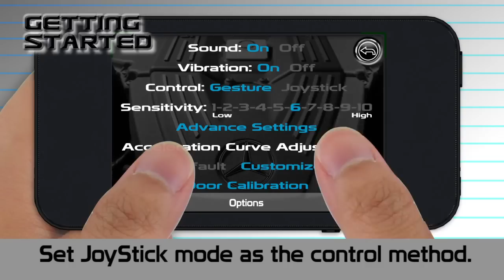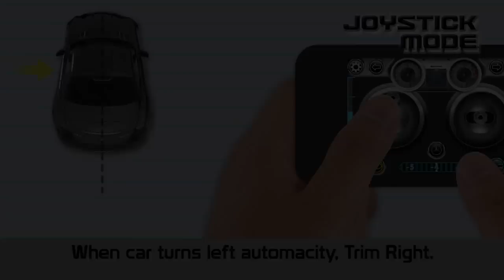Interactive Bluetooth R/C Mercedes-Benz -- Joystick Mode